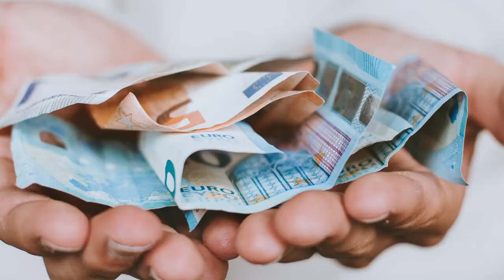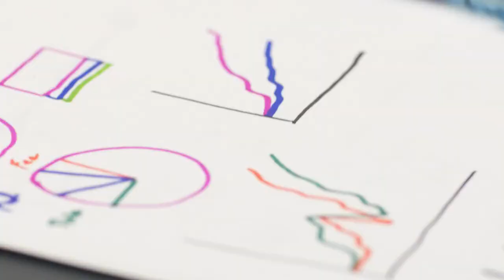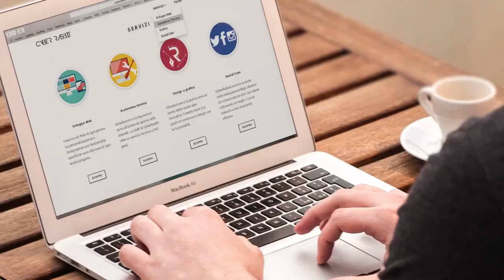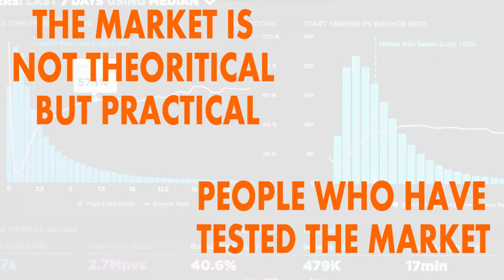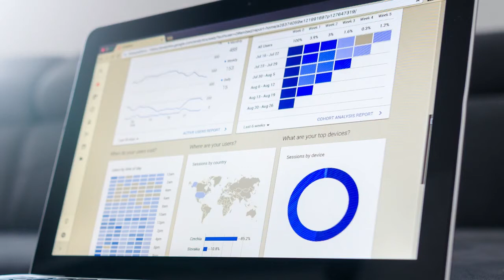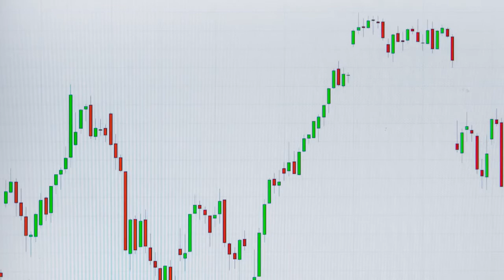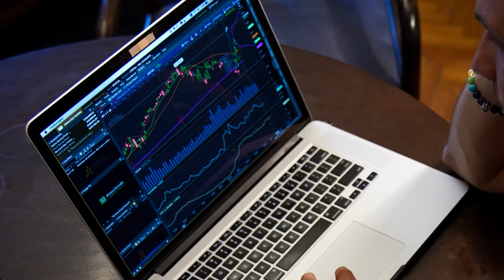How to Invest $1000 | Make Money from Forex Without Trading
How to Make Money from Forex Without Trading